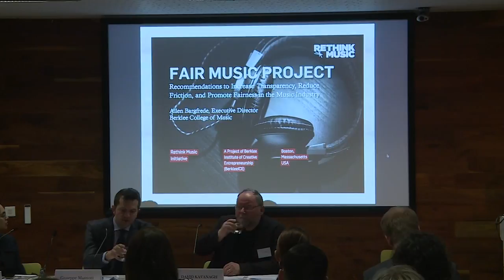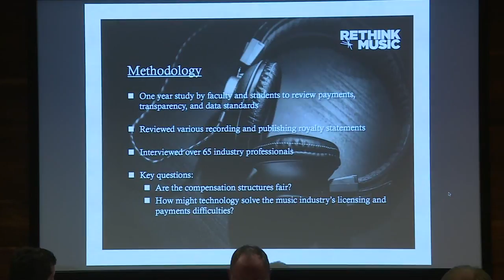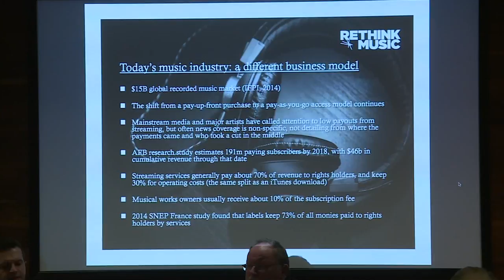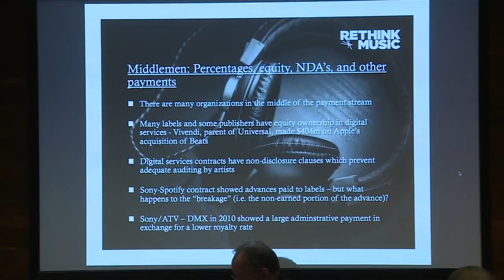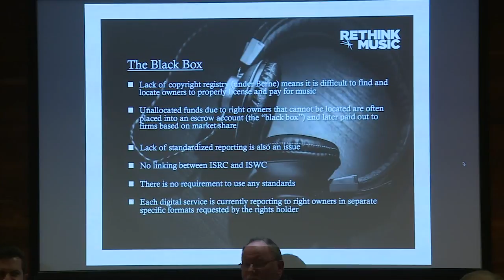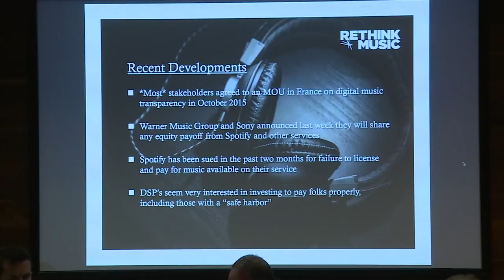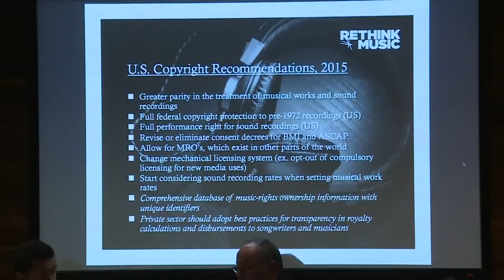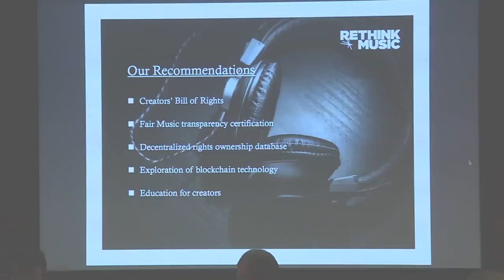Modernising Copyright in the EU Digital Single Market - Giuseppe Mazziotti and Allen Bargfrede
Modernising Copyright in the EU Digital Single Market, Trinity Longroom Hub, Trinity College Dublin, 12 February 2016

Panel Four: Fair remuneration of individual authors and artists

Moderator: Dr Giuseppe Mazziotti

Panellists:
Allen Bargfrede, Berklee College of Music - via Skype
Towards a Fair and Transparent Digital Content Marketplace

Victor Finn, IMRO
The balance between fair remuneration and innovation

David Kavanagh, Writers’ Guild of Ireland
The Creators Perspective

Dr Mira Sundara Rajan, University of Glasgow
Justice for Authors: What role can Europe play?